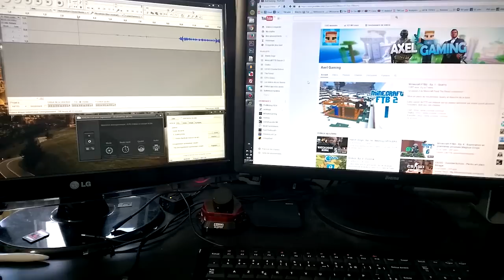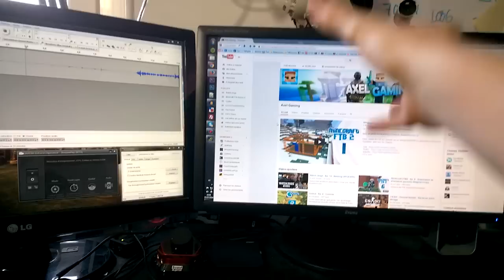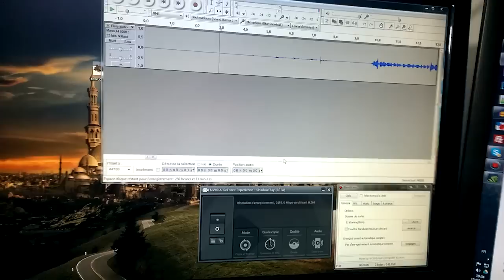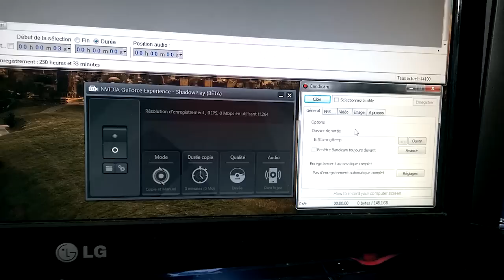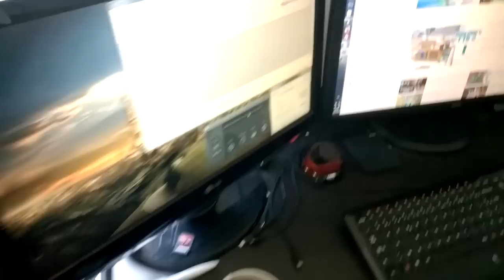Vlog n°2 - 1 an ! - Vidéo setup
Pour fêter le premier anniversaire d'Axel Gaming, voici une petite vidéo de présentation de mon setup (matériel utilisé, logiciels). Merci à tous pour votre fidélité, en route vers le million d'abonnés (ahah !).

--- Setup :

Dual screen 24"
Mon bon vieux Func Surface 1030 qui fête bientôt ses 15 ans
Processeur Core i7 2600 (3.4 GHz), Ventirad Corator DS
Carte mère Asus P8Z68-V PRO (Rev. B3)
Kit dual channel DDR3 Ripjaws, 2 x 4 Go
Boitier Cooler Master RC690 II Advanced
GTX 770 Superclocked w/ EVGA Cooler (depuis février 2014)
Microphone USB Blue Snowball, monté sur un bras articulé avec anti-pop et un Ringer

Bandicam, Shadowplay, Audacity, Premiere Pro, Photoshop, After Effect pour l'intro. Voilà :)